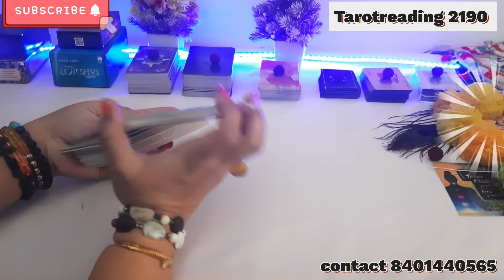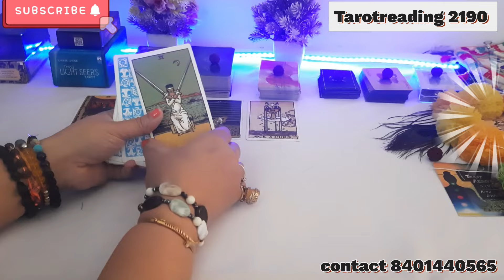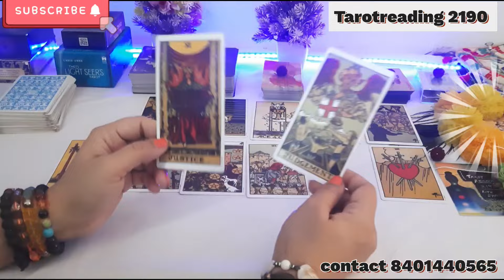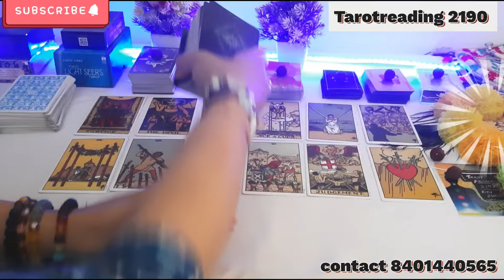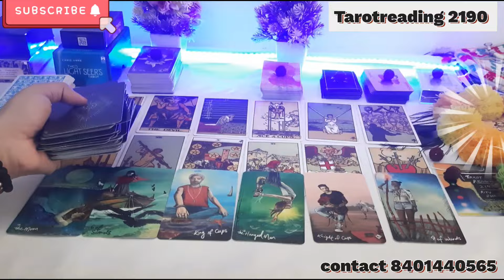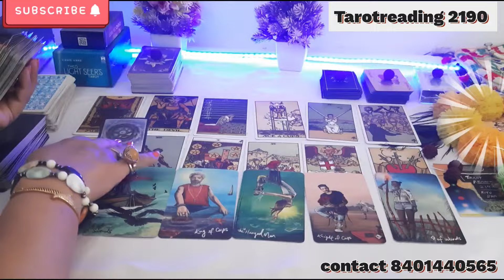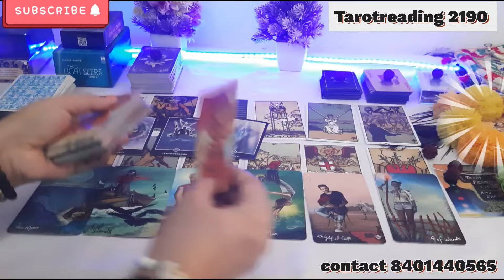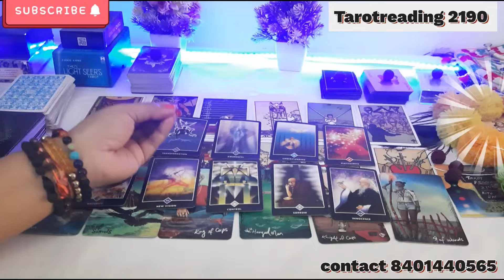यूनिवर्स आपको दर्द देने वालों को दंड अवश्य देगी😈Third party⚔Karmic Reading tarot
आपके शत्रु अपना कर्मा भोग रहे हैं 😈KARMIC READING ⚔YOU VS THEM💘THIRD PARTY💔TIMELESS PICK A CARD🥺Breakup💞

KARMIC READING 🔮DIVINE GUIDANCE 💯DAILY GUIDANCE ❤THIRD PARTY KARMA

* PLZ DON'T ENTERTAIN ANYONE IF THEY ASK FOR AMOUNT OR ANY SCAM..
ONLY MODE OF CONTACT IS THROUGH FACEBOOK MESSENGER...

Tarot#tarot#tarotreader#lovers

YOUR QUERIES-
24 hours 💕 unki current true feelings

soulmates tarot
tarot treats
tarot reading | tarot card | Ritu Bhardwaj |person on my mind tarot | Person on your mind tarot | aaj ki reading | Karma Reading tarot | tarot card love reading | Tarot Third party | Unki current feelings | Unki current Energy today | third party situation tarot Reading | current feelings tarot hindi  of crush tarot hindi